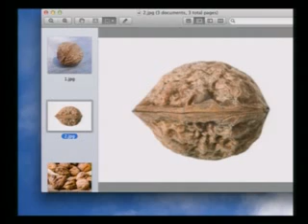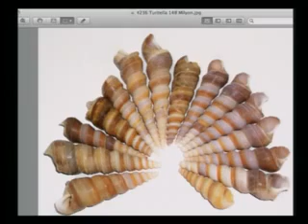MEHDİ(a.s) BİN YILDAN ESKİ KEMİKLERLE KONUŞACAK.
MEHDİ(a.s) BİN YILDAN ESKİ KEMİKLERLE KONUŞACAK.Oktar Babuna.
BİN YILDAN DAHA ESKİ İSKELET KEMİKLERİ, İMAM MEHDİ(A.S) İLE KONUŞACAKLAR. (Mikyaal al-Makaarem, c. 1, s. 223-224)
Hz. Mehdi (AS) İnsanlara Yaratılış Gerçeğini Fosillerle İspat Edecektir
Hadiste verilen bilgi, Hz. Mehdi (as)'nin fosillerle ilgileneceğini, Yaratılış gerçeğini fosillerle ispat edeceğini, bu eski fosillerle inkarı ve dalaleti; dinsiz, materyalist ve Darwinist sistemi ortadan kaldıracağını göstermektedir.

Hz. Mehdi (as)'nin, materyalizmin ve Darwinizm'in geçersizliğini ispat ederken bin yıldan eski, yani milyonlarca yıllık fosilleri kullanacağı açıkça anlaşılmaktadır. Hadis, fosillerin adeta lisan-ı hal ile, "Hüccet Mehdi (as), biz Allah'tan bir deliliz; bizlerin evrim geçirmediğimizi, ilk yaratılıştan itibaren değişmeden aynısıyla kaldığımızı bizleri delil göstererek insanlara anlatabilirsin" diyeceklerine ve Hz. Mehdi (as)'nin de, yer altından çıkan fosiller yoluyla bu gerçeği resim, yazı, kitap, video film ve belgelerle insanlara anlatacağına işaret etmektedir.

Hz. Mehdi (a.s.)'nin bir ismi de, "delil getiren" yani "Hüccet"tir. Hüccet Mehdi (a.s.) ahir zamanda hüccet (delil) ile konuşacaktır. Allah ona bu imkanı verecek ve canlılara ait kemikler de Hz. Mehdi (a.s.) için birer delil (hüccet) olacaktır.

Hz. Mehdi (a.s.) bu fosilleri, o devrin ateist, materyalist ve Darwinistlerine karşı, reddi mümkün olmayan kesin birer delil olarak kullanacak ve bu yolla Darwinistleri mağlup edip dinsiz materyalist sistemi tamamen ortadan kaldıracaktır.

Bediüzaman Said Nursi de eserlerinde, Hz. Mehdi'nin birinci vazifesinin, "maddiyyun ve tabiyyun taunu"nu, yani Allah'ı inkar üzerine kurulmuş materyalizm ve Darwinizm fikrini yerle bir ederek tam olarak etkisiz hale getirmek olacağını belirtmiştir:

Ve onun (Hz. Mehdi (a.s.)'nin) üç büyük vazifesi olacak: Birincisi: Fen ve felsefenin tasallutiyle (tesiriyle) ve maddiyun (materyalizm) ve tabiiyyun (Darwinizm) taunu (salgınının), beşer içine intişar etmesiyle (insanlar arasında yayılmasıyla), herşeyden evvel felsefeyi ve maddiyun fikrini (Darwinist materyalist felsefeyi) tam susturacak bir tarzda imanı kurtarmaktır... (Emirdağ Lahikası, s. 259)